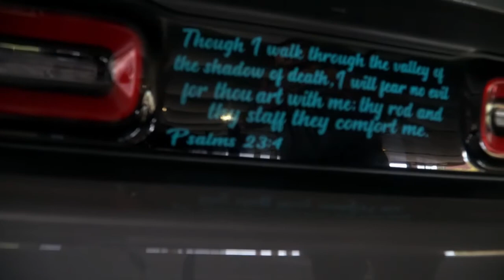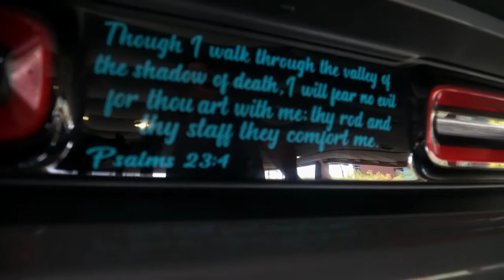Destroyer Gray Widebody Challenger Review!!!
Miguel is a Arizona car enthusiast who loves his 2019 destroyer gray widebody Dodge Challenge. This is his story on how he purchased the car of his dreams and a review of what he has done to it, continue to follow his story on his Instagram @ wid3boy_392